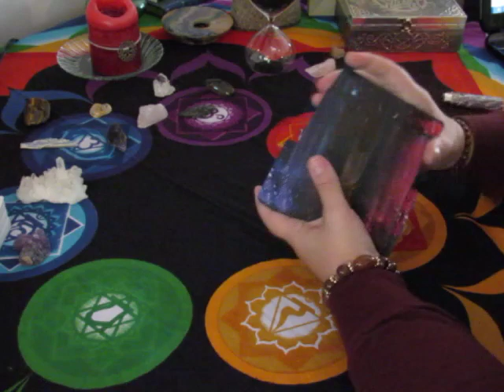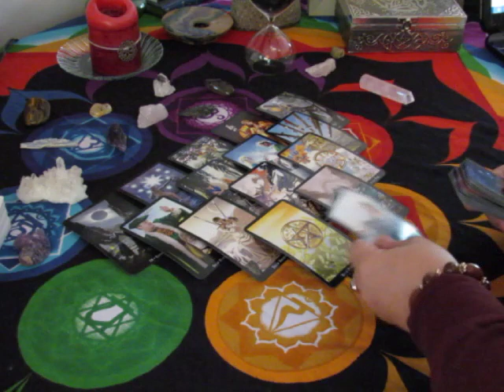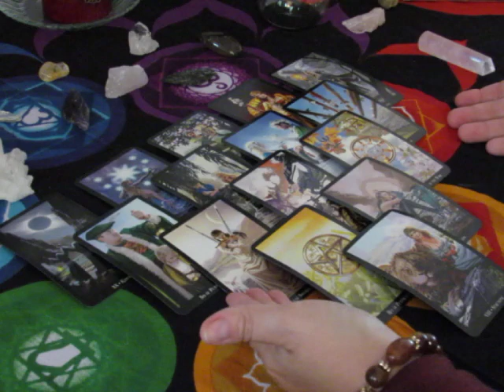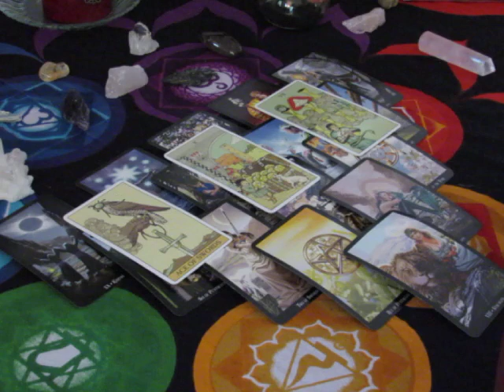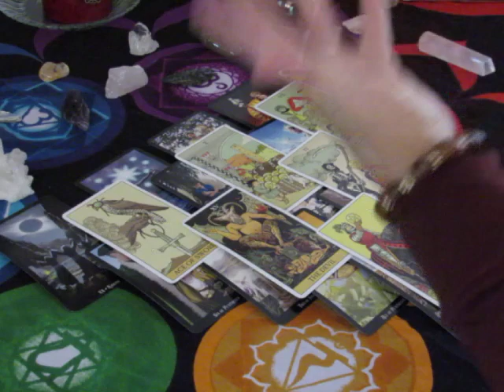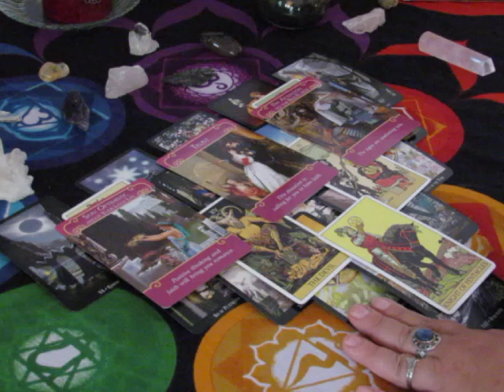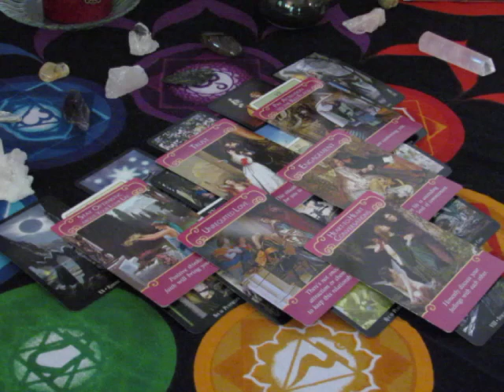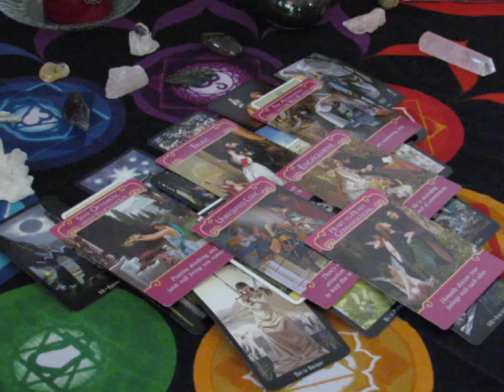~Libra~Weekly Love Reading September 4th to 10th, 2017~